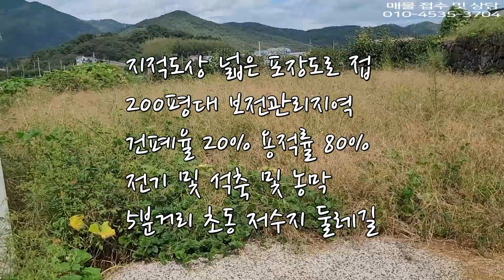밀양시 초동면 검암리(총237평,전기 및 석축,평당50만)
매물설명
소재지 : 밀양시 초동면 검암리
특징 : 전기 및 석축 및 농막 설치된 200평대 전
지목 : 도 + 전
면적 : 237평 (784㎡)
용도지역 : 보전관리지역
건폐율 : 20%
거래형태 : 매매
거래금액 : 평당 50만 (1억2천만)
밀양제일공인중개사 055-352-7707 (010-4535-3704)
밀양시 무안면 사명로 8 (성덕리 655-7번지)